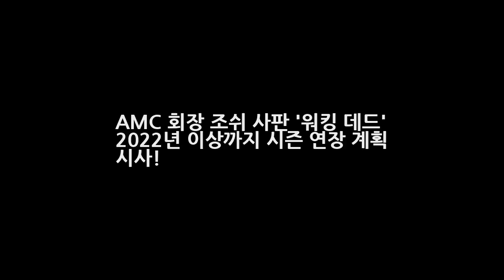AMC 회장 조쉬 사판 워킹 데드 2022년 이상까지 시즌 연장 계획 시사! DKO 뉴스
AMC 채널의 CEO를 맡고 있는 조쉬 사판은 지난 5월에 개최된 바클레이 글로벌 테크놀로지 미디어 앤 텔레커뮤니케이션 컨퍼런스에 참가해서 현재 시즌3을 끝마친 자사의 인기 드라마 워킹 데드가 2022년 혹은 그 이상도 더 시즌이 진행될 수 있을 것이라는 발언을 해서 화제를 모으고 있다.